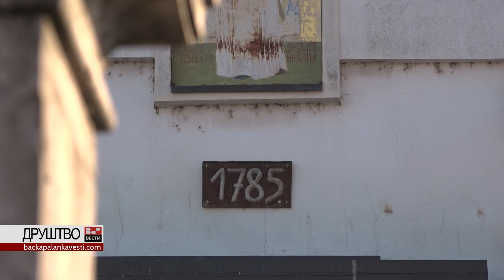Како Товаришани прослављају храмовну славу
Српска православна црква и њени верници 7. фебруара прослављају Светог Григорија Богослова. Данас је и храмовна и сеоска слава у Товаришеву, а ми смо проверавали како то Товаришани прослављају славу и по чему је посебно њено обележавање.

Григорије Назијанзин је светац у источном и у западном хришћанству. У католичкој цркви убраја се међу црквене докторе; у Источној православној цркви и Источним католичким црквама поштован је као један од Света три јерарха, поред Василија Великог и Јована Златоустог. Ми смо разговарали са парохом при товаришкој цркви, Јованом Вачиком и овогодишњим црквеним кумом, Митом Ранисављевим о томе како Товаришани прослављају храмовну славу.
Ауторка: Драгана Јовичић Бујак
Сниматељ: Дејан Нађ
Реализација: БП ИНФО 2023